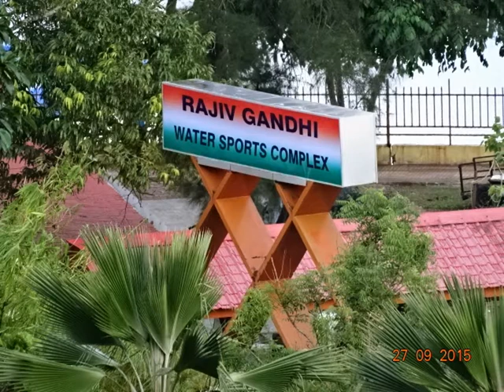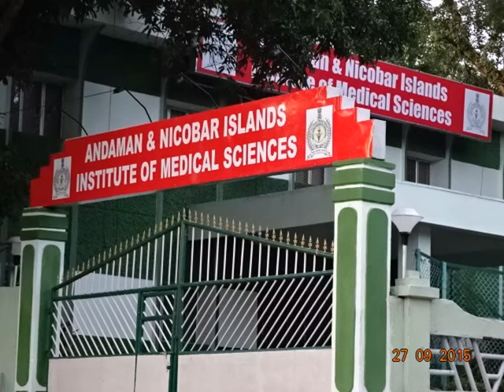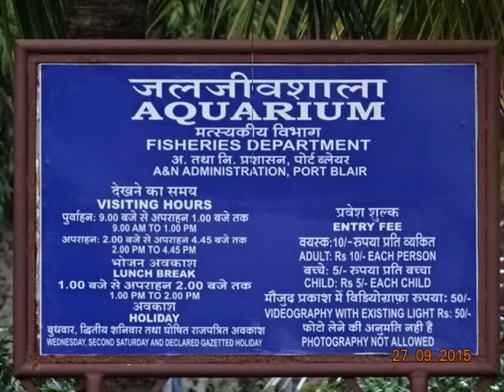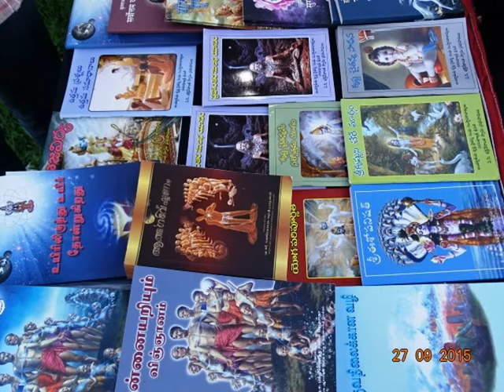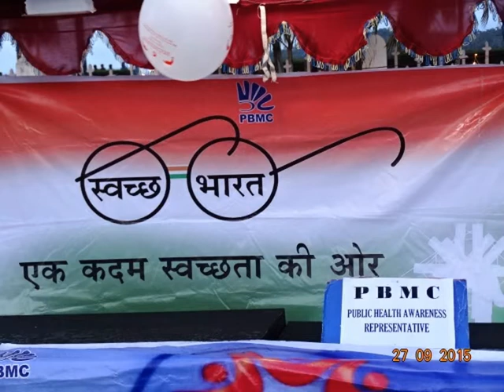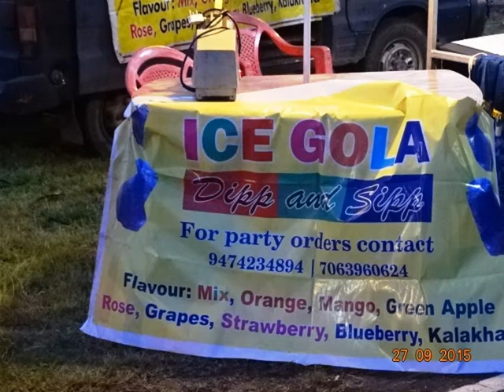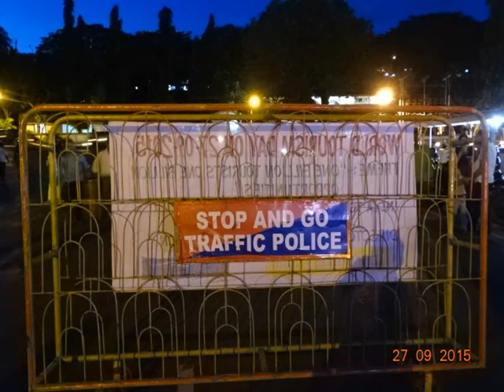SlideShow-Flea market at Marina Park-EdweepNews(iNDiA)islandsmobilepressThanking-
Flea market at Marina Park this evening -Sept 27-EdweepNews(iNDiA)islandsmobilepress
On the occasion of World Tourism Day the Tourism Department organised 'Flea Market' at Marina Park on Sept. 27, 2015 evening with the support of individuals, cultural associations, self help groups, NGOs etc. The programme aims at promoting the local culture, cuisine, arts & handicrafts and also to encourage the participation of the local towards promotion of Tourism in the Islands. Entertainment events like roller skaters, mini golf, and any other fun games. Participants exchanged sold their personal belongings like books, music CDs, cloths, small furniture, accessories, jewelry, appliances, crockery, decorative items, hand paintings, utility products, homemade local pickles/masala items etc. - - For old website of A&N Admin Please - For Official State Portal of A&N Admin Please ---LOCAL-NEWS PORT BLAIR (27th Sep’-15-SUN--day) SUN RISE: 05-09 hrs SUN SET:17-14-hrs IST (follow: islandsmobilepress (@globalmedias) | Twitter / islandsmobilepress (@globalmedias) | Twitter edweep_i_newspaper (iNDiA)-Namaskar !!! thanking & thankfuL to ALL!!! Thanking Medias !!! thanking ALL !!! edweepNews(iNDiA)islandsmobilepress -- isles iT Videos @ WOrld News -Anytime anyWhere Namaskar !!! thanking & thankfuL to ALL!!! Thanking Medias !!! thanking ALL !!! edweepNews(iNDiA)islandsmobilepress – VISIT yenyesar@google - isles iT Videos VISIT @ WorldNews - --- VISIT printmedia -collections- E DWEEP I NEWSPAPER printmedia RNI-Regn.No.ANDMUL/2013/55935 all documentary Official , Volume I all issues Volume II all issues - Valuable Coverage & Publications available / (VISIT: search, other previous E DWEEP NEWSPAPER issues – digital documentation) VISIT: Blogger.E DWEEP I NEWSPAPER for old-previous issues – PRINT MEDIA - RNI-Registered NewsPaper-digital documentation print cum electronic media SIC Publications yenyesar Videos @ -thanking edweepNews !!! OnLine Freelancer Journalist (electronic) cum print media Author & Editor Value Edn Text isles globalmedias, ani globalvideos, islandsmobilepress RNI multilingual printmedia fortnightly-(Registered, Approved, Audited updated & Recognised – authenticated -thanking & thankful-BSNL-NIC CIC ID service media - electronic cum print media cum electronic media anyTime Anywhere WorldWide LifeTime LIVE !!! – thanking ALL !!!- shared & sharing Hon’bles - This media is Thanking & ever thankful To :- Hon’ble RastrapathyJi, Hon’ble PMO indiaJi, PMO Naraendra Modi Ji-(2-IDs)-, Ministry of Information & Broadcasting , nic.in, Natnl e Gov. & other Ministries, Departments & Admn., then & there all Official events sharing for Publication. Thanking & Thankful – Thanking ALL !!! –yenyesar –edweepNews, yenyesar globalmedias, ani global videos, isles global medias –edweep_i_newspaper(iNDiA), sic net india pressandmedia E DWEEP I NEWSPAPER –for all Ur Blessings - Co-Operation & Valuable Co-Ordination - thanking ALL !!!- Published in Public interest by SIC Publications – GoI – PIC B 0156 (MHA), DC-DM – 411/82 – GoI –RNI-Regn.No.ANDMUL/2013/55935- thanking & thankful ALL !!! I created this video with the YouTube Slideshow Creator google !!!